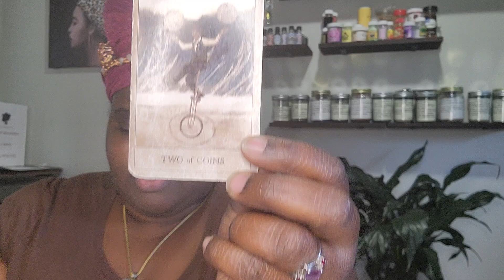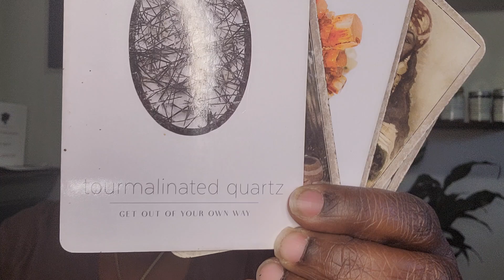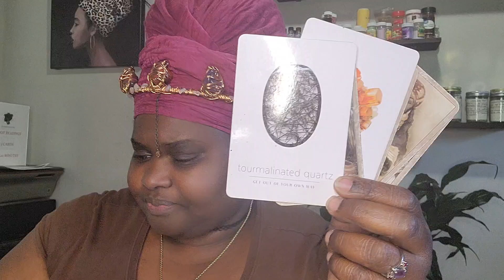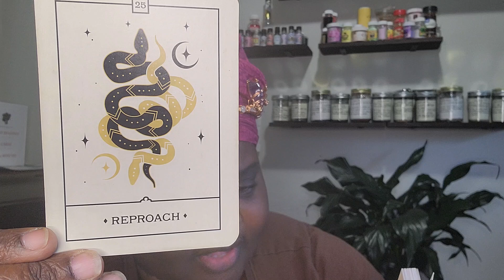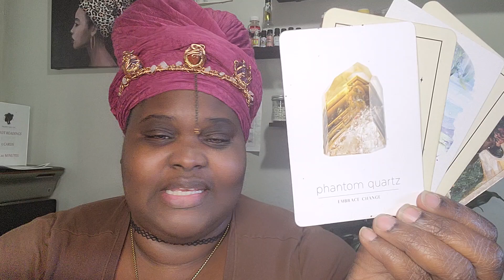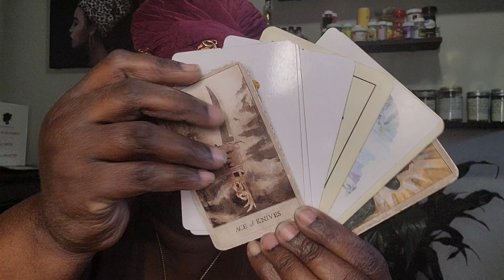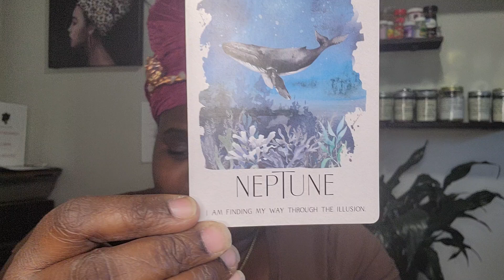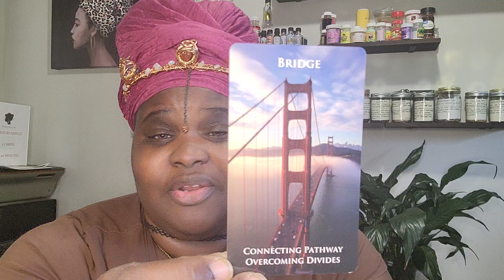GEMINI | Make it right with your MOM❕️❕️❕️| PART 2!!!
Greetings Gemini! Thank you so much for tuning in! And thank for allowing me to be apart of your spiritual journey!

If this message resonated with you and you would like your own reading, feel free to book now on my website!

Please keep in mind these are GENERAL readings. Some messages may apply to you, while others messages may not. Please use your discernment. :)